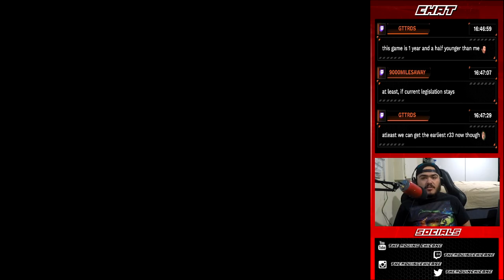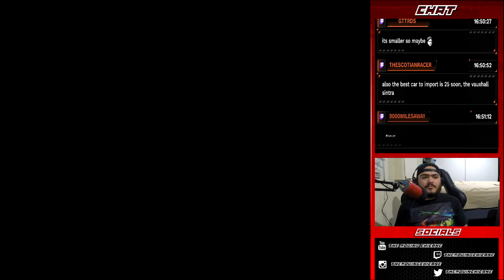Gran Turismo (PSX) | Clubman Stage Route 5 [Arcade Mode] | Let's Play Ep. 17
Welcome To Let's Play Gran Turismo (PSX)! This is Part 17/28 and we take a look at Clubman Stage Route 5 in the Arcade Mode!

This is a re-LP of the original GT! Much improved gameplay & commentary, and with a facecam!